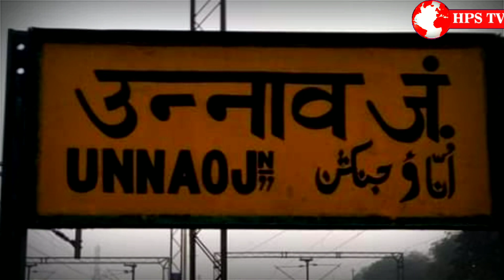उन्नाव कोरोनावायरस positive शख्स की कहानी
Report - Supriya Sachan